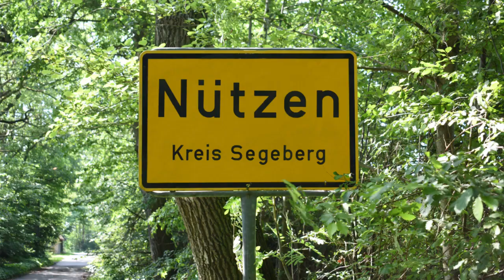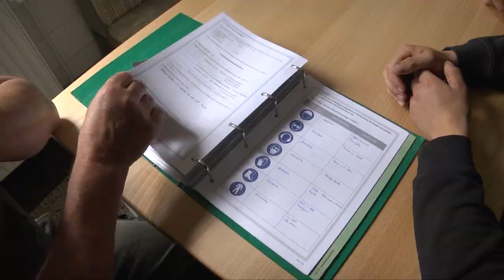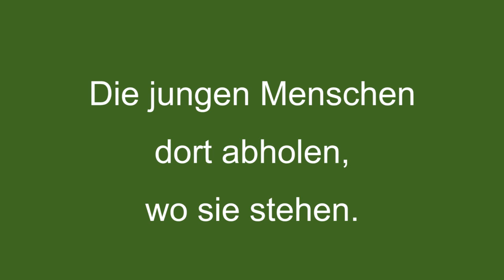Landwirtschaft: Ausbildungsbetrieb Wulf aus Nützen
Der Betrieb Wulf aus Nützen, Kreis Segeberg in Schleswig-Holstein ist Ausbildungsbetrieb des Jahres 2019 im Beruf Landwirt/in. Hans Heinrich und Maike Wulf bilden seit rund 10 Jahren junge Landwirte und Werker in der Landwirtschaft auf ihrem Milchviehbetrieb aus. Landwirtschaftsmeister Hans Heinrich Wulf ist selbst aktiver Prüfer und stellt seinen Betrieb auch für Prüfungen zur Verfügung. Im Betriebsalltag wird sehr zielgerichtet darauf hingearbeitet, dass die Auszubildenden die festgelegten Prüfungsanforderungen erfüllen können. Das große Engagement von Familie Wulf wird durch erfolgreiche Auszubildende und eine starke persönliche Verbindung auch nach dem Ausbildungsende belohnt.